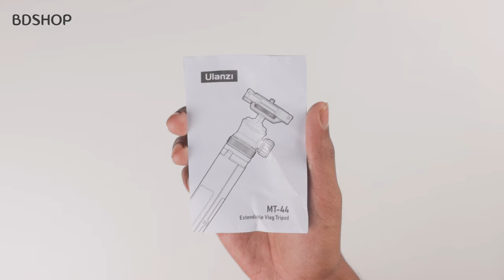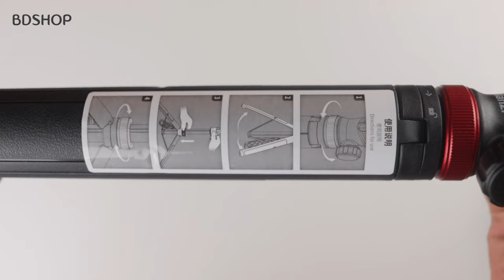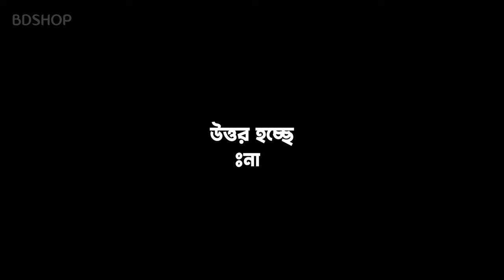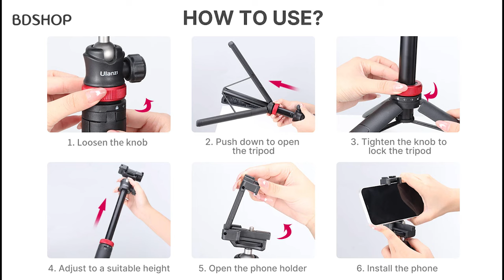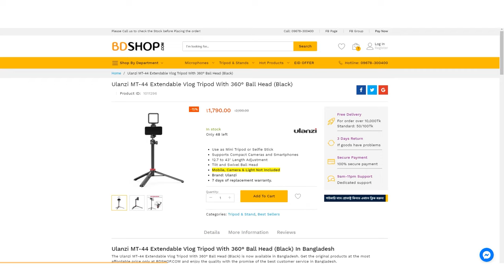সব গ্যাজেট একের ভেতরেই | Ulanzi MT44 | BDSHOP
Call us 📞
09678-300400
(9am-11pm)Everyday
(Free Call from IP Phone or IP App like-
BTCL Alaap app, Brilliant Connect)

Display Center Address 🏪
G3, Ground Floor, House# 307,
Elephant Road, Pubali Bank/Vorta-Vaji Restaurant Building, Dhaka-1205
(Everyday 9am-11pm)

Thanks For Staying With BDSHOP